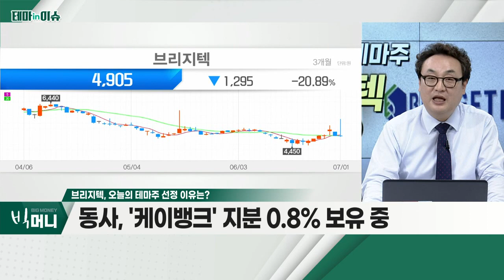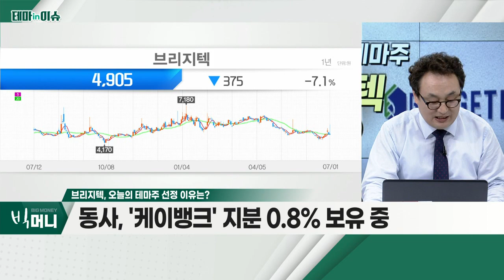브리지텍(064480), '케이뱅크' IPO 본격화… 11월 코스피 상장 '시동'_테마IN이슈 (20220701)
브리지텍(064480)
- '케이뱅크' IPO 본격화… 11월 코스피 상장 '시동'
- 동사, '케이뱅크' 지분 0.8% 보유 중